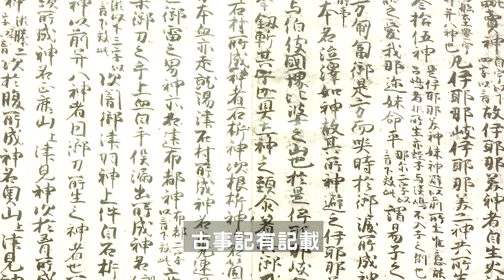超歪樓18禁丨日本創世夫妻神丨比八點檔還扯的家務事👈MOOK玩什麼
各國都有創世神的故事，日本也不例外~
今天帶來日本超級歪樓的創世夫妻神故事(18歲以下先不要看阿~~)
這故事超級精彩~不說還以為是台灣八點檔!!

⭐️Blog玩家上線啦！
深度旅遊筆記、交通票券攻略，懂吃懂玩通通抵加！

⭐️最強旅遊APP
MOOK玩世界